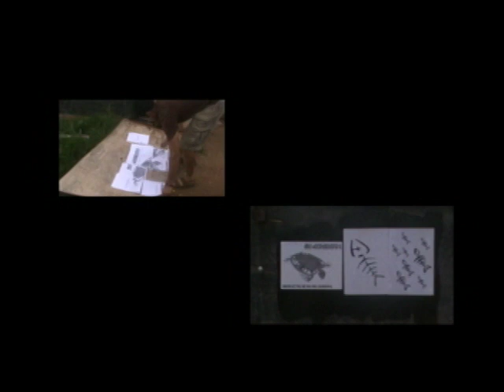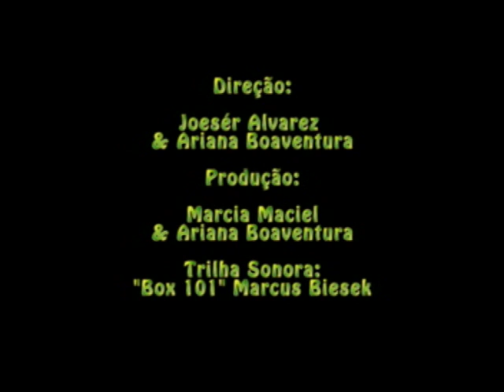À Preço de Banana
ACERVO COLETIVO MADEIRISTA
Uma ação artística do Coletivo Madeirista em parceria com o Instituto Madeira Vivo em protesto contra as Hidras Elétricas do Rio Madeira

DIREÇÃO: Ariana Boaventura & Joesér Alvarez
PRODUÇÃO: ACME Filmes (Coletivo Madeirista)